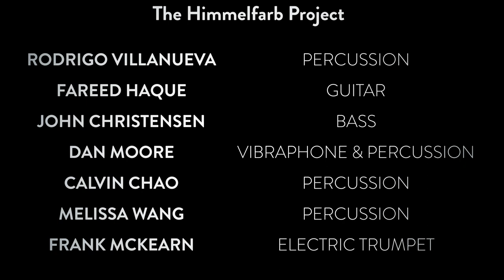Rural Musicians Forum: 3 Jazz Masters Pick Up The Beat - Rodrigo Villanueva Trio, Himmelfarb's KB3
Rodrigo Villanueva Experimental Jazz Trio featuring Fareed Haque and John Christensen with Dan Moore on vibraphone, Frank McKern on analog electric trumpet, percussionists Melissa Wang, Calvin Chao. Performed 9/5/2021 in the Town of Wyoming Garage, Spring Green, Wisconsin. This was the second concert for  Himmelfarbproject.com and was performed on John Himmelfarb's sculpture "KB-3." Naima by John Coltrane, (arr.Fareed Haque and Rodrigo Villanueva); Summertime by George Gershwin, arr. by DanMoore and Rodrigo Villanueva; Truckotism by Rodrigo Villanueva, The Chicken by Jaco Pastorius,  (arr.Rodrigo Villanueva); Pickup Brasiliera by Rodrigo Villanueva (Premiere); Song for Bilbao by Pat Metheny, (arr. Rodrigo Villanueva); Giant Steps by John Coltrane, ( (arr.Fareed Haque and Rodrigo Villanueva); Blackbird by Paul McCartney, ( (arr.Fareed Haque); Veracruz by Milton Nascimento ( (arr. Rodrigo Villanueva)
     From Rodrigo's notes: Works of art are traditionally objects to be looked at without touching. A wonderful thing about John Himmelfarb's KB-3 truck sculpture is that it is meant to be touched and played on as a musical instrument. (other art by Himmelfarb at johnhimmelfarb.com)
As far as I know, the Baschet Brothers from France were pioneers in this wonderful concept in the mid-twentieth century. I am thrilled to be able to continue their legacy throughout my collaborative work with John. We have
a very eclectic and inclusive program planned for this concert. I have composed a few original compositions that are inspired by the incredible sounds available in the KB-3 sculpture. We have also arranged well-known jazz standards incorporating sounds from Himmelfarb's KB-3 truck sculpture.